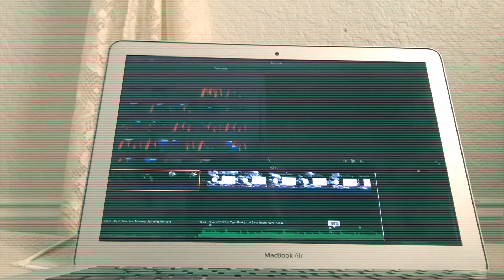VLOGMAS DAY 10 + 11 | we drove 1hr ✨for nothing✨